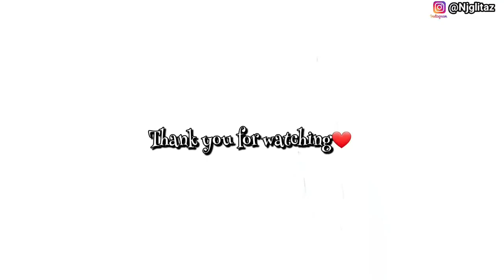My MOTHER-IN-LAW schools me on how to be a Good wife| Honest Chitchat about GRANDKIDS & So Much MORE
Hey Fam👋🏼👋🏼
In this video, my Mother-in-law & I, have the most honest Chitchat about Marriage, Grandkids, first impressions, and, SO MUCH MORE!

CHANNEL SUGGESTIONS